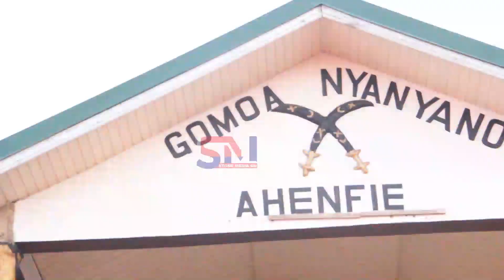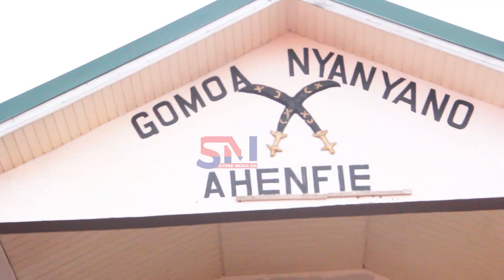John Mahama & NDC @ !! Final Funeràl rites for Nana Doudu of Gomoa Nyanyano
Hon Ato Forson & Hon Sampson Ayi Cla$h with Npp Dce Hon Kwasi Nyarkoh,over poor Road,Tech Sch issues